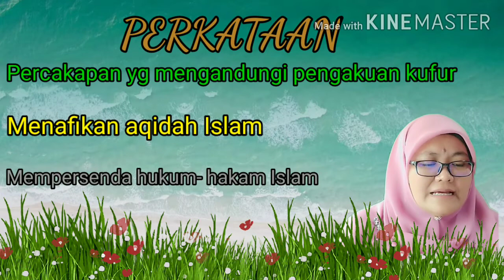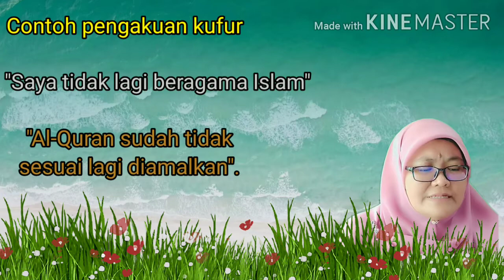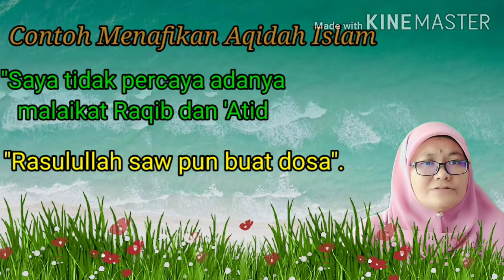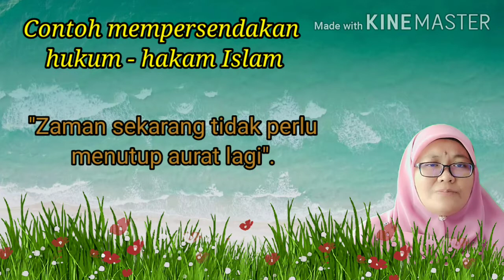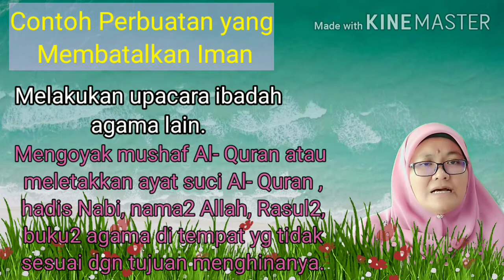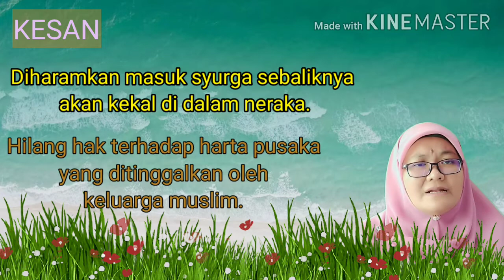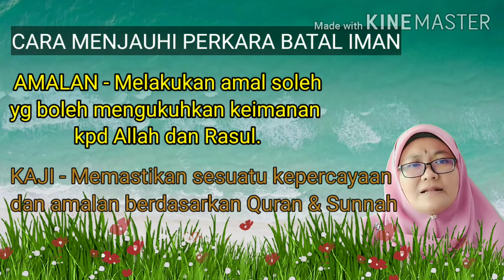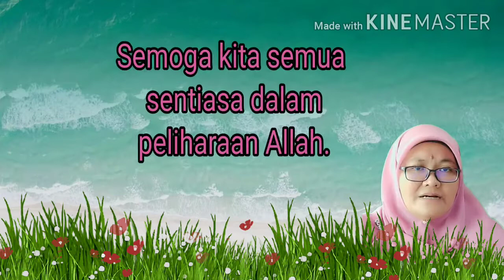PERKARA YANG MEMBATALKAN IMAN Bahagian 2 | PENDIDIKAN ISLAM | TINGKATAN 4 | PELAJARAN 11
Iman merupakan teras dalam kehidupan seseorang.

Ia mestilah dipelihara agar sentiasa subur dan kebaikan yang dilaksanakan diterima sebagai amal soleh di sisi Allah SWT.

Mari kita pelajari perkara - perkara yg membatalkan Iman agar terhindar dari melakukannya.